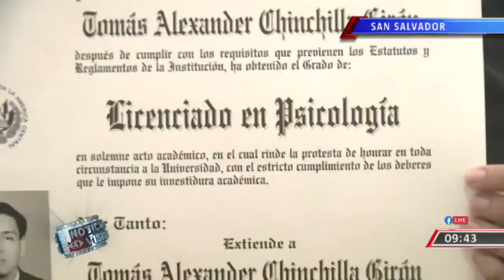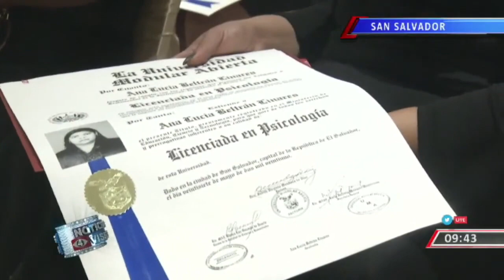Graduación de universidad privada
Cumplieron el sueño de convertirse en profesionales, y se graduaron de diferentes carreras universitarias. Los detalles con @jenniferhdzTCS.